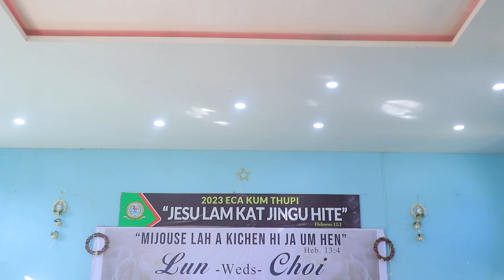NENGCHA LIVE || THANGMINLUN WEDS TINCHONGHOI || ECA CHURCH, LAJANGPHAI || 19/01/2023